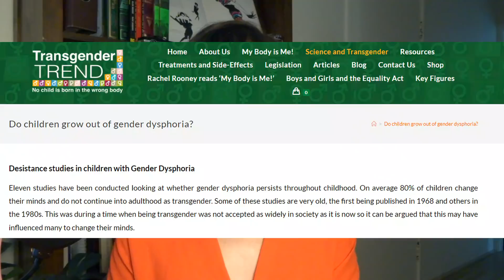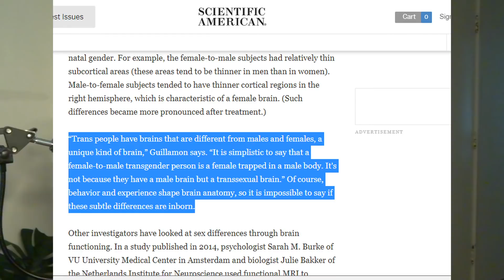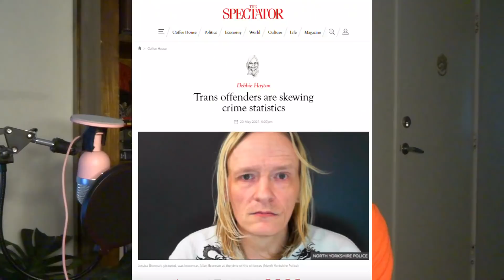What Does Transgender Mean? A Detransitioner Explains.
There's a lot of confusion surrounding transsexuality these days and everyone seems to have their own interpretation, so I thought I would explain the fundamental facts, as well as make it clear where I stand on the issue.

Please note: I never delete comments, YouTube does that based on certain terms. Best solution is to always refresh after commenting to see if it's still there, if not, change certain words

Citations
Do children grow out of gender dysphoria? (2022, April 14). Transgender Trend.

Hayton, D. (2021, May 20). Trans offenders are skewing crime statistics. The Spectator.

Laidlaw, M. (2018, October 9). Gender dysphoria and children: An endocrinologist's evaluation of I am Jazz. Public Discourse.

Linehan, G. (2021, November 25). New Swedish documentary exposes the horror of 'trans healthcare'. The Glinner Update | Graham Linehan | Substack.

O'Neil, T. (2018, December 1). Mother forcing Transgenderism on 6-Year-Old son may suffer from a mental disorder, pediatrician says. pjmedia.com.

Russo, F. (2016, January 1). Is there something unique about the transgender brain? Scientific American.

Transgender prisoner who sexually assaulted inmates jailed for life. (2018, October 11). the Guardian.

What we don’t know: Does gender transition improve the lives of people with gender dysphoria? (2019, May 2). Public Discourse.